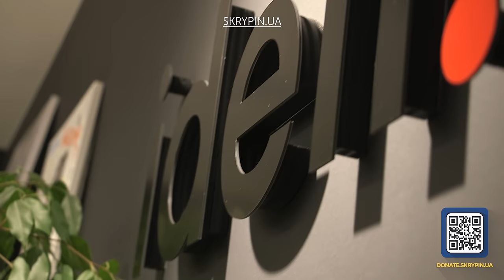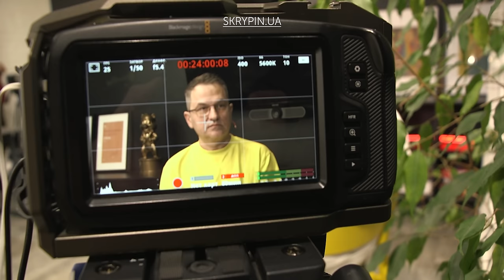Розвиток ІТ в Луцьку: компанія ideil, «Алгоритм дій», Дія.Бізнес | Інновації, розвиток й перспективи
Вадим Махомед — CEO IT-компанії ideil., співзасновник та керівник ГО «Алгоритм дій» у Луцьку. В інтерв'ю Вадим розповість про створення компанії ideil.,переваги комфортного робочого середовища для команди.

Також поділиться з якими викликами та проблемами боровся бізнес із початком війни, як з’явилася платформа «Алгоритм дій» та центр Дія.Бізнес. Перетворення Луцька на локальний хаб креативної економіки.

00:00:00 Вступ
00:00:40 Представлення гостя
00:04:35 Робоче середовище команди
00:06:15 З чого починався проєкт
00:07:55 Як офіс впливає на бізнес
00:11:06 Бізнес навички
00:17:50 Побудова бізнесу у Луцьку
00:21:15 Виклики бізнесу під час війни
00:26:45 Про створення  проєкту "Алгоритм дій" та Дія.Бізнес
00:32:30 Заключне слово

Щирий донейт 🍩
Якщо ви бажаєте нам розвитку та цінуєте нашу працю, то щирий донейт це сюди ❤️🇺🇦🫡🎯
Посилання на банку:
💳 Номер картки банки:
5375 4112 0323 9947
гільза  Залужного
Збираємо побратиму Артемові Щербаківському
💳Номер картки банки
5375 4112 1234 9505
⚡Bitcoin — bc1qn0ra9mu7c57dgaffpa45vpvqkkadgpr3kkrl30
⚡Ethereum— 0xd7988FE7B4245FaAb8a473Ce674E225583de2b8E